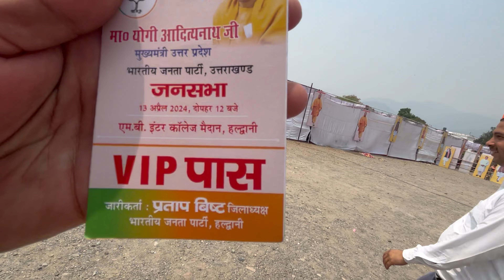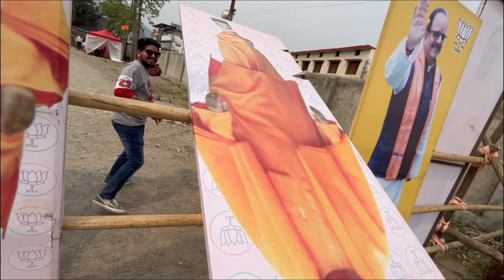Yogi Adityanath Ji ko dekha Itne Paas se || Vlog 58 ||Sanjay Stories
Hello guys I am Sanjay Singh Bisht,A Teacher by passion and traveller by profession 😎

I have been teaching since 2015 just after my 12th and have taught 1000+students

I am just like a member of your own family

So please pyaar and support dikhaye,Meri kamyabi aap sbki kamyabi hogi

Mauj lo Roj lo na mile toh khoj lo